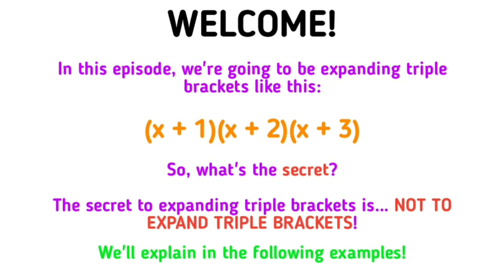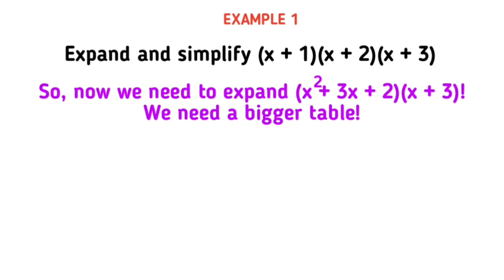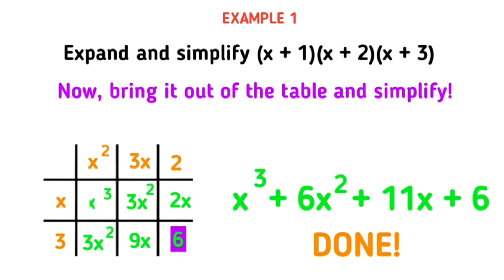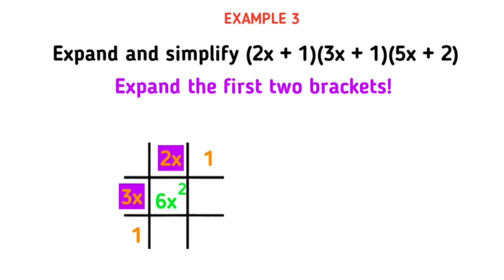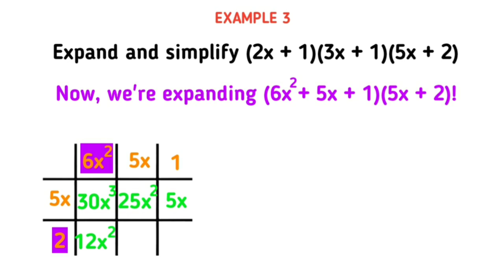Easy Method For Expanding Triple Brackets GCSE Maths Revision & Questions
An easy method for expanding triple brackets using the grid! Expanding triple brackets is for higher GCSE maths and IGCSE maths students only.

So, how to expand triple brackets? The secret is... Not to expand triple brackets! Just expand the first two brackets and simplify first . Then multiply the results by the third bracket and simplify once again.

I highly recommend using the grid method for expanding triple brackets .

Expanding triple brackets is a great technique to master as it's very common on higher GCSE maths exams and usually worth 3 marks.

Welcome to Maths With Melv!

I'm creating original content and resources to support students in their GCSE maths, IGCSE maths and A Level maths studies.

These free GCSE maths and A Level maths resources are designed to help not only students, but also parents and carers looking to provide support, as well as teachers looking for resources.

All content is suitable for AQA, Edexcel and OCR exam boards.

As a GCSE and A Level maths tutor, my mission is to make maths more accessible to everyone by boosting confidence and ability in maths to help you get the best grades you can.

The maths lessons I'm creating are a little different - there's no talking! This means you can keep your music playing while doing some GCSE maths revision or A Level maths revision!

I'm breaking each maths topic into bitesize lessons; each episode focusing on one particular skill or technique for you to master.

Each episode comes with a set of original  questions, written by me and similar to exam style questions, which you can easily download from below each video!

Take care

Melv